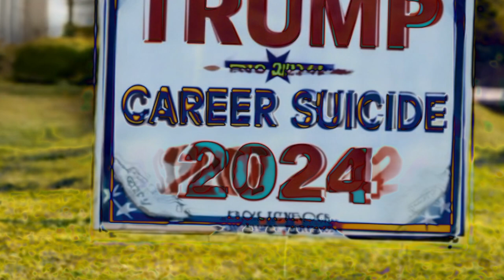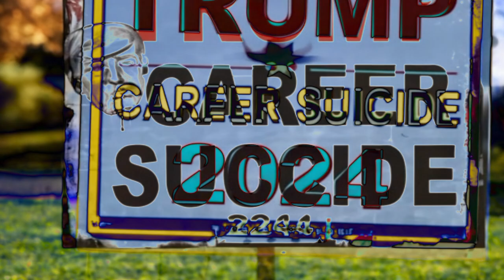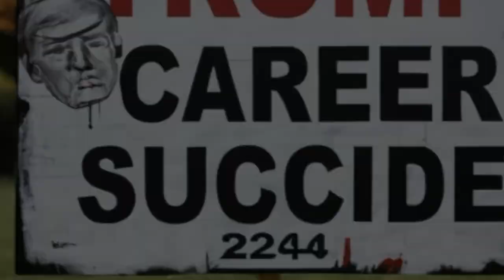Veep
I wonder who Trump will make as VP tonight?
Who's the brave soul stepping into the limelight?
In the grand spectacle of political fight,
Who'll stand beside him, thinking it might be right?

Oh, I wonder who,
Yes, I wonder who,
Is it someone new?

Is there someone who thinks this move will be bright?
Or perhaps someone seeking a career-ending plight?
In the corridors of power, lacking foresight,
Who'll join the stage, under the spotlight so bright?

It's a gamble, a roll of the dice,
A move that could cost more than a vice.
In the gamble of power and sacrifice,
Who'll be the one paying the ultimate price?

Who dares to dream of standing to Trump's right?
Ignoring the warnings, oh so polite.
In the whirlwind of tweets and media's bite,
Who's career will take the flight of a kite?

So as we ponder on this peculiar sight,
And the political future not so bright,
In the theater of the absurd's height,
We all wonder who Trump will make as VP tonight.